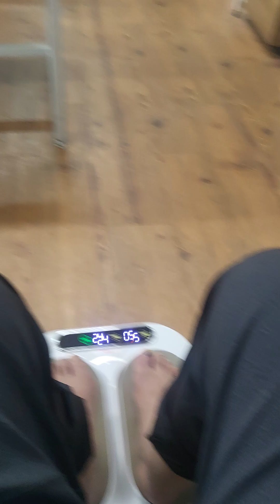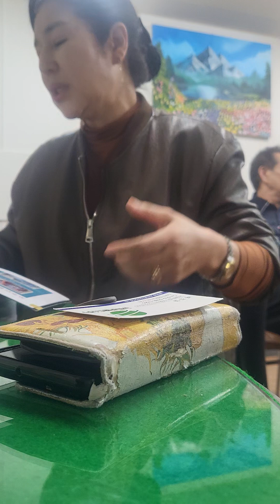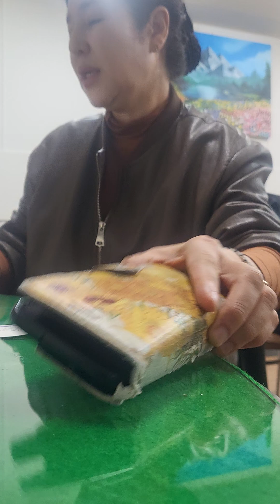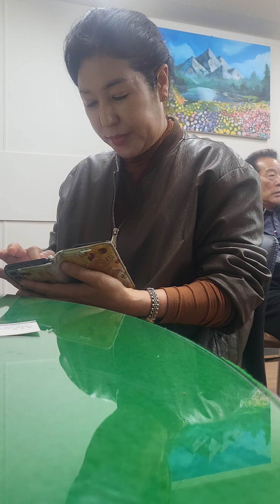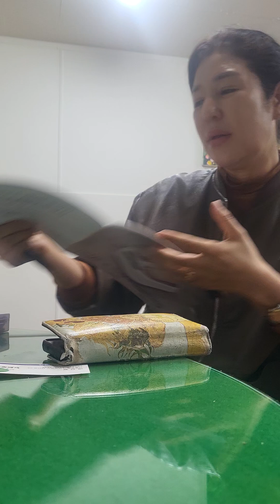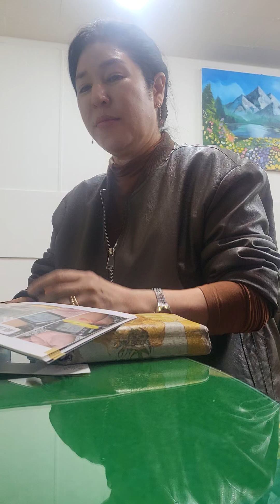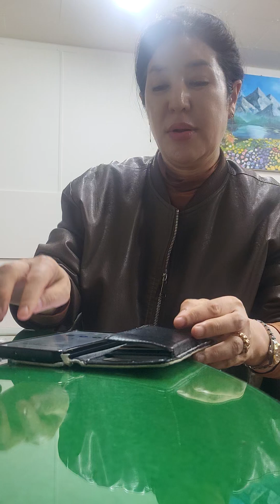다단계 유통 전신 발 맛사기ㆍ010 7274 5889♡랑부메